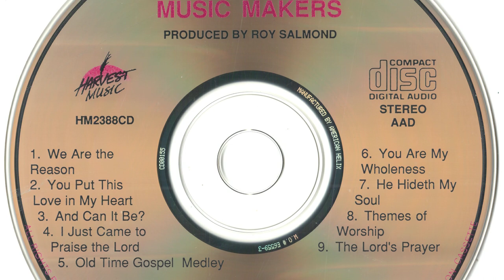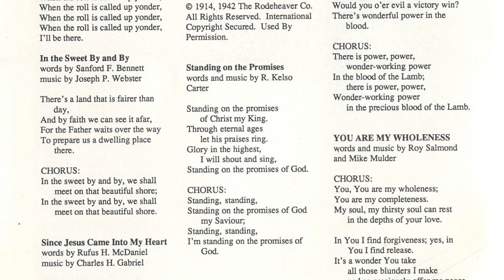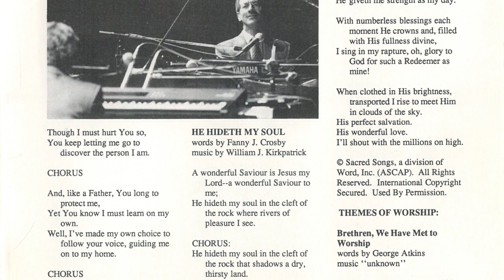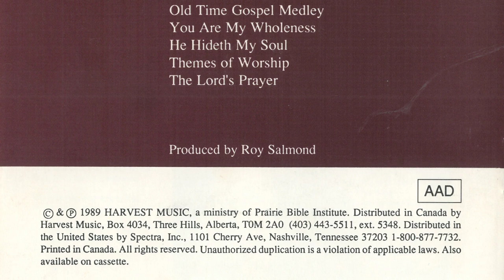You Are My Wholeness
Track 6 of 9 on the Bowker Brothers' 1983 record "Music Makers." Audio and most artwork taken from the 1989 CD re-release.